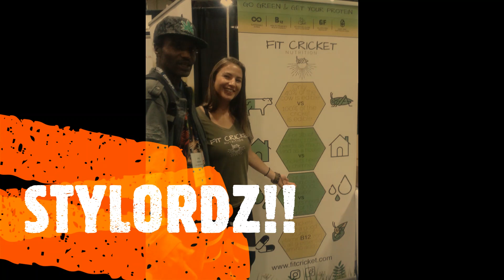WEALTHY FIT & HEALTHY!! ☆♤☆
You're in pretty good shape for the shape you are in. Dr. Seuss